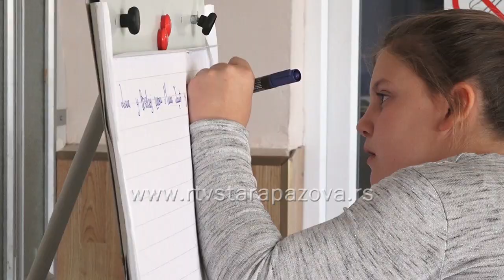Predavanje o medijima u OŠ "Milan Hadžić"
Danas su u Osnovnoj školi “Milan Hadžić” u Vojki đaci ove škole imali predavanje posvećeno medijima.